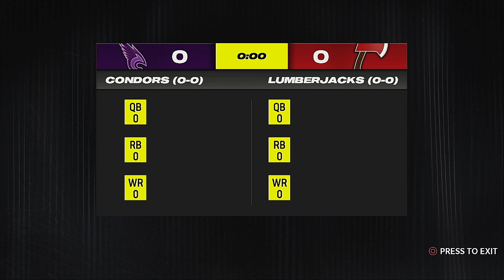WFL Season 1 Week 1 Houston Oilers @ Salt Lake City Elks